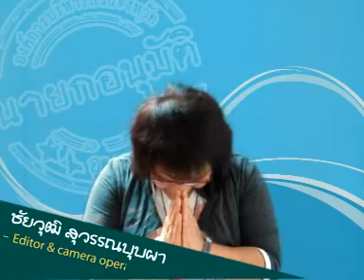นายกอนุมัติ ตอน Road Show อ.ไชยวาน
เทป 98 นวัตกรรม อ.ไชยวาน_MPEG1_VCD_PAL.mpg